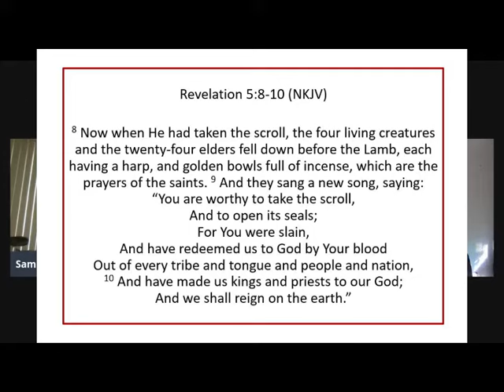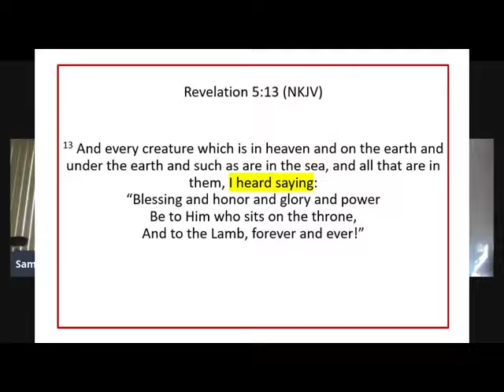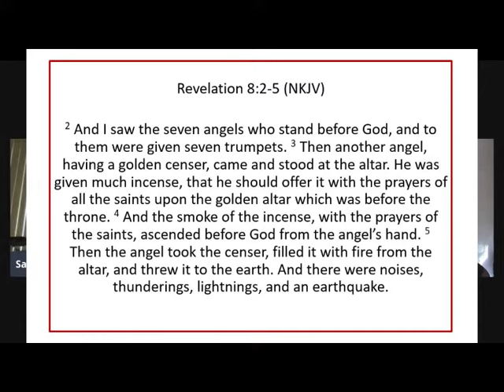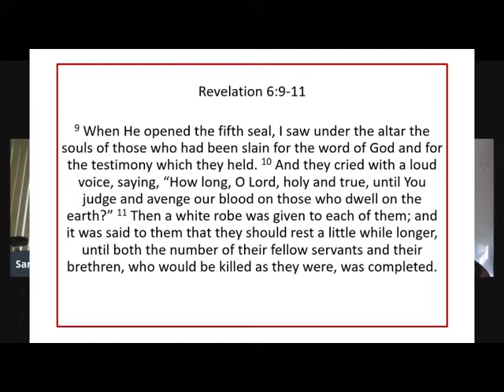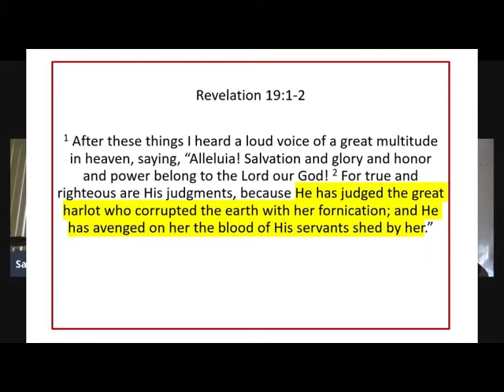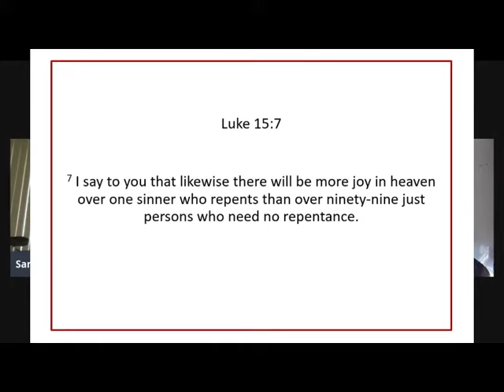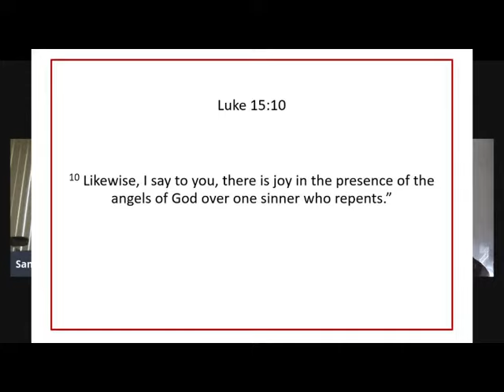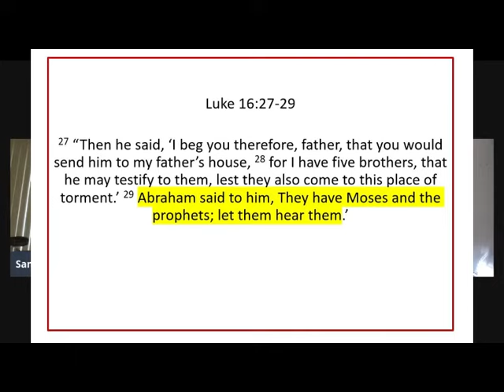How Can Mary or Saints Hear Prayers If They Aren't Omniscient or Omnipresent?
Former protestant apologist Sam Shamoun defends the ancient Christian faith (the Catholic doctrine of the intercession of saints).